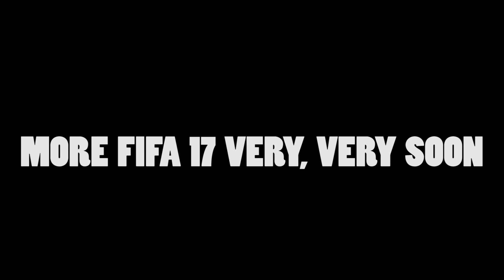RASHFORD PLAYER CAREER MODE - Fifa 17 The Journey